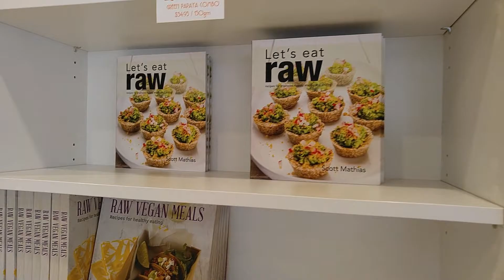GoVegan Deli in Noosa, Oct 12th 2016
Taste sensations that will blow your mind from eating cruelty-free food made with love. You can taste all the flavonoids!!

When in Noosa you simply must visit Scott and his team and enjoy the delights of how food should taste.